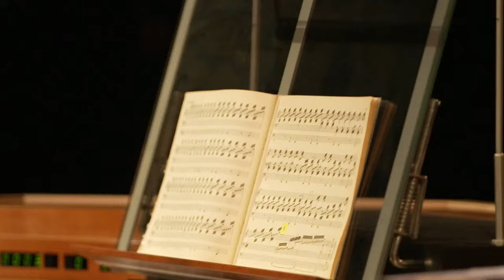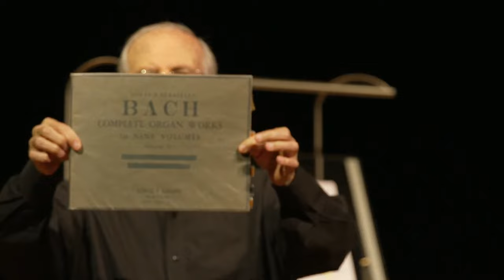La obra completa para órgano de Bach | 11: Mario Videla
El notable organista argentino Mario Videla se presenta en el onceavo concierto del ciclo que presenta la totalidad de las creaciones existentes para órgano de Johann Sebastian Bach, con una selección de obras de diferentes períodos y estilos dentro de su creación.

Programa
Johann Sebastian Bach
Canzona en re menor, BWV 588

Pièce d’orgue en sol mayor, BWV 572

Très vitement - Gravement - Lentement

Trio sonata IV en mi menor, BWV 528

Adagio - Vivace - Andante - Un poc’allegro

Tres preludios corales de la colección Schübler

Meine Seele erhebt den Herren (Mi alma magnifica al Señor), BWV 648
Ach bleib bei uns, Herr Jesu Christ (¡Ah quédate con nosotros Señor Jesucristo!), BWV 649
Kommst du nun, Jesu, vom Himmel herunter (Desciende pues, Jesús, del cielo), BWV 650

Passacaglia y fuga en do menor, BWV 582